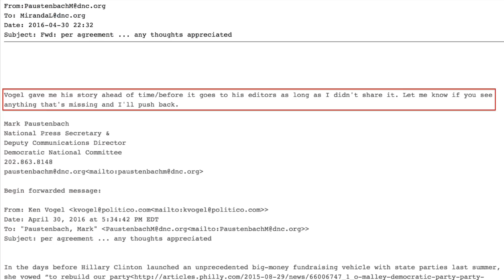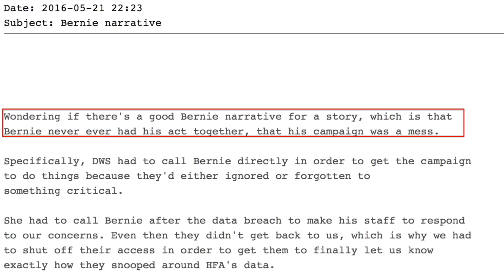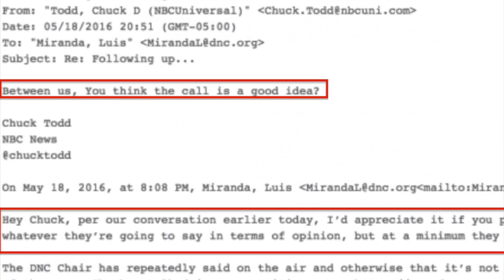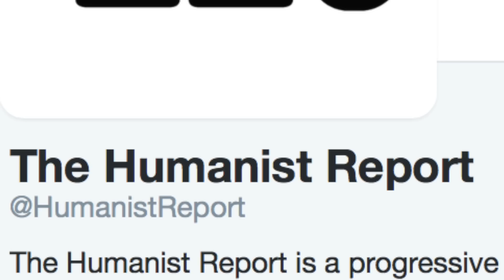Wikileaks Releases 20,000 DNC Emails That Expose Their Attempts to Destroy Bernie Sanders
The DNC has been exposed by Wikileaks. Not only did they release thousands of emails sent to Hillary Clinton that contained classified markings, but they released 20,000 DNC emails that reveal collusion between the DNC and mainstream media outlets as well as plans to defame and destroy Bernie Sanders' campaign by creating anti-Bernie Sanders propaganda.